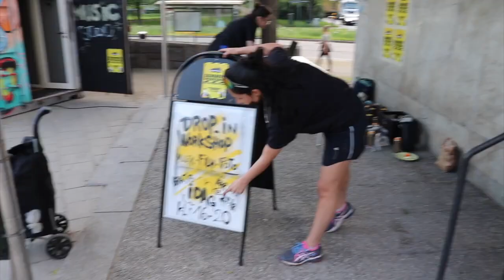Turning Tables Summer of '21 highlights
Video av deltagare och instruktörer sommaren 2021.